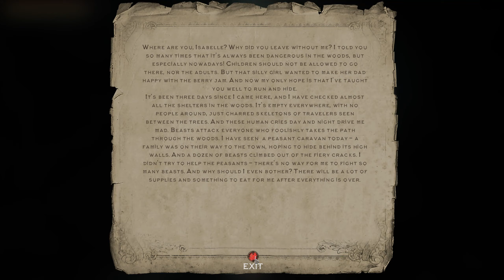The Moon Hell PC Gameplay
MOON HELL is a very difficult third-person action RPG set in a fantasy mood in all game elements: sound, levels, light, atmosphere and other.